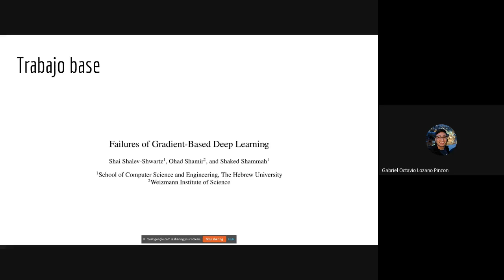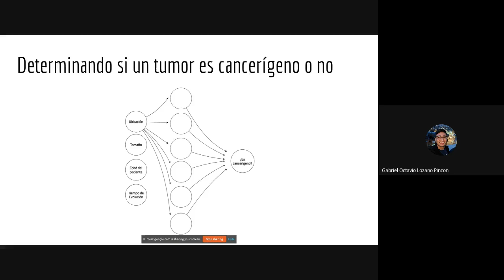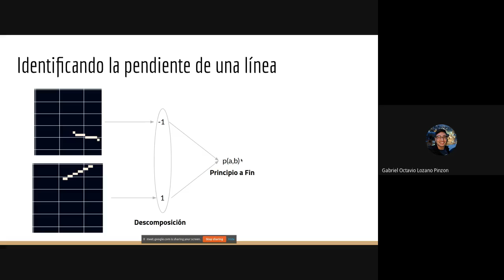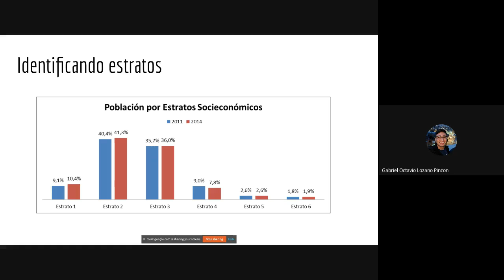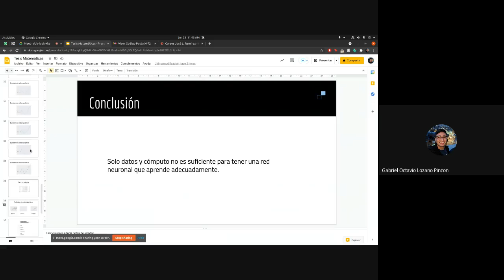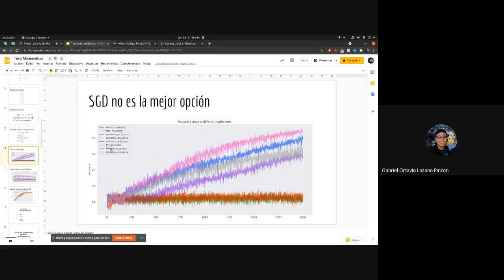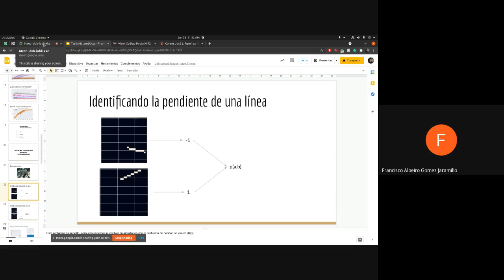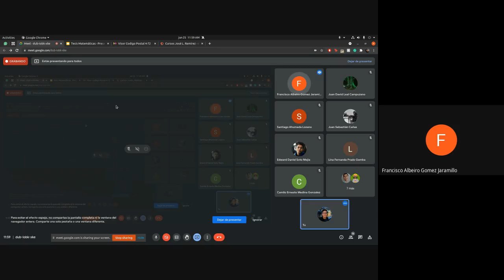Deep Learning problems